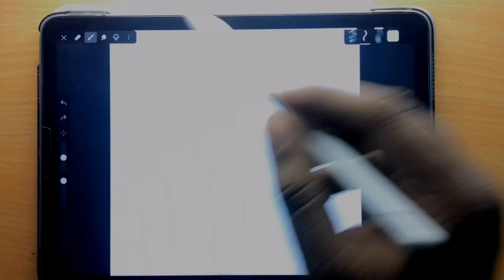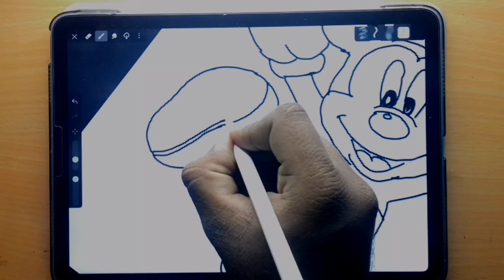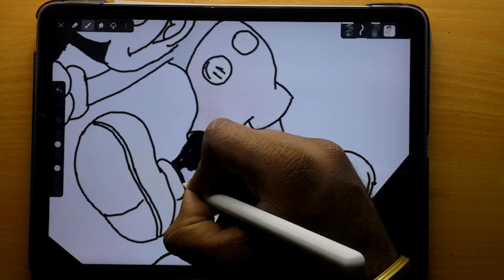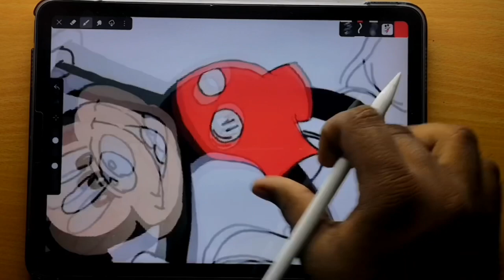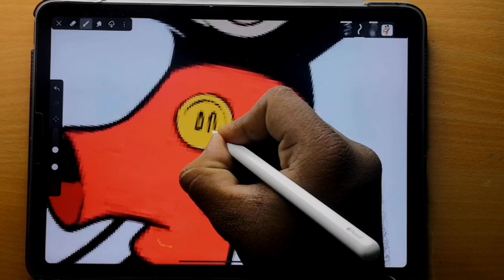Mickey Mouse | Digital Art | Walt Disney | Cartoon | EpicArt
Hello  everyone🍁🍁🍁,...This is  S. K 🍁🍁🍁

If you all enjoyed my videos then.🍁🍁🍁